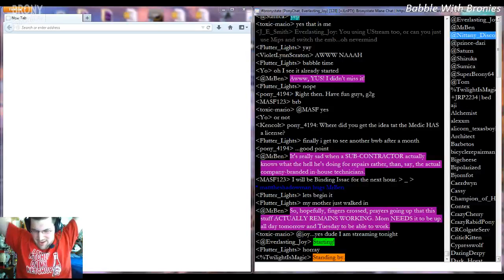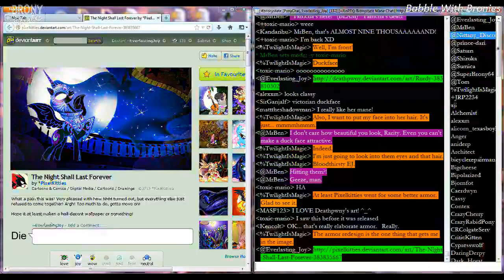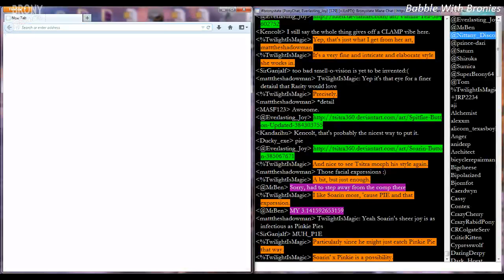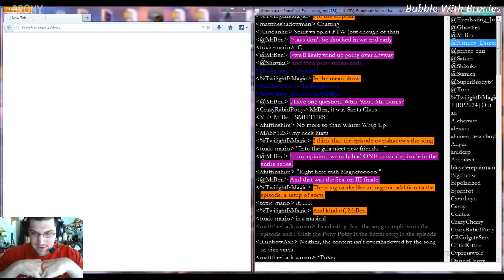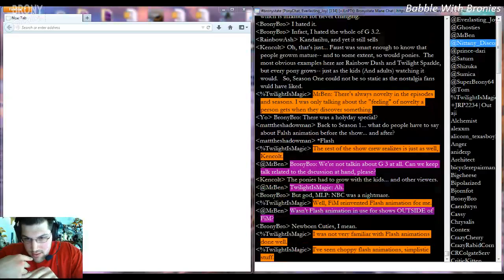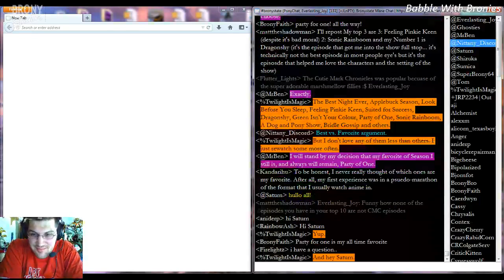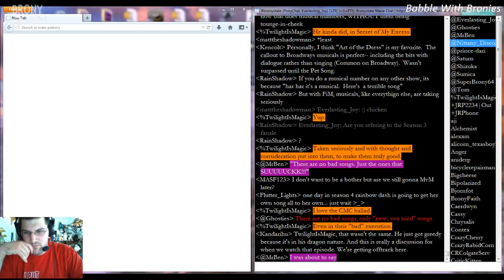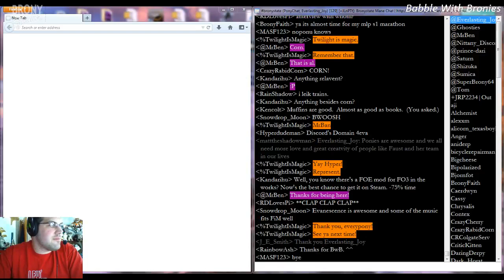BwB Episode 52 - The End of the Season Part One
In this episode, we talked about season one as a whole, our favorite episodes from it, and points we might have missed in our reviews.